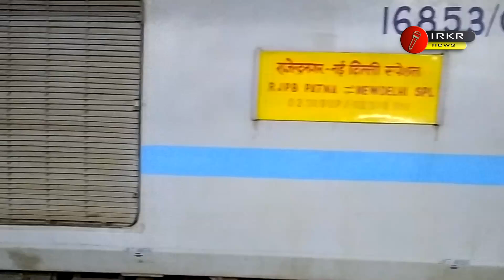तौफा : रेलवे 6 जुलाई को आंध्र प्रदेश से हरयाणा के लिए नई ट्रेन करेगा चालू || Andhra Pradesh Haryana